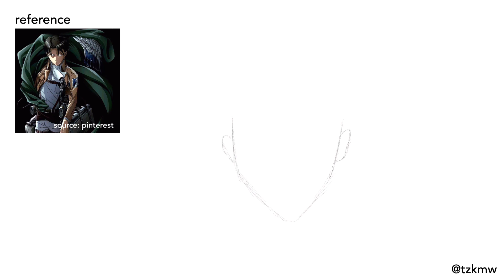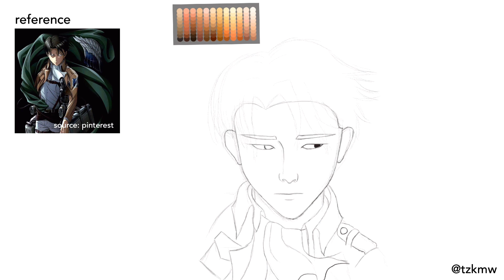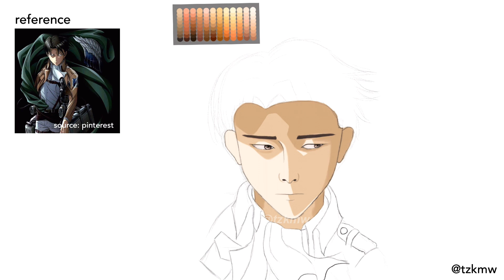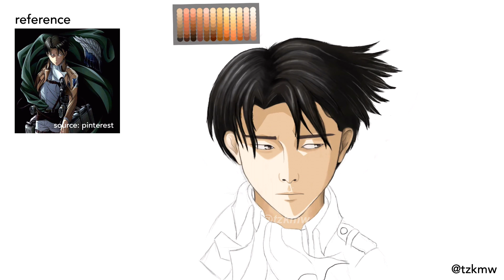Attack on Titan Levi Ackerman | Speed Drawing